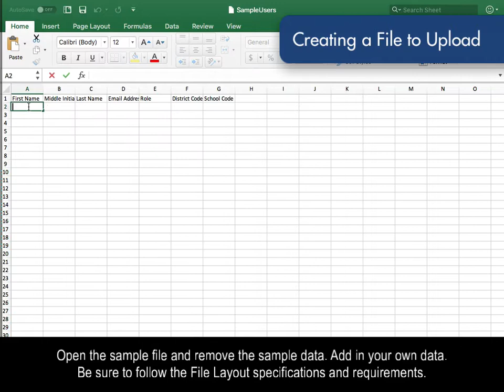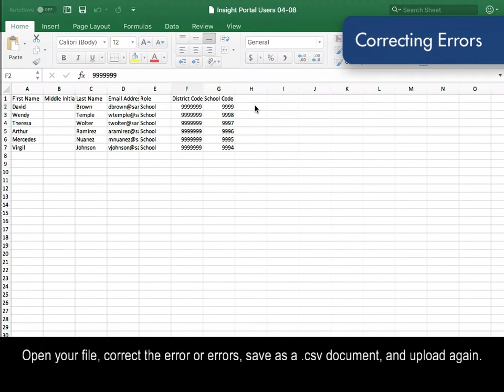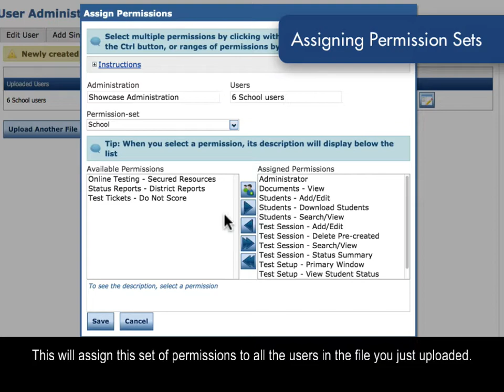INSIGHT User Management Adding Multiple Users v2r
Directions for Adding Multiple Users in INSIGHT